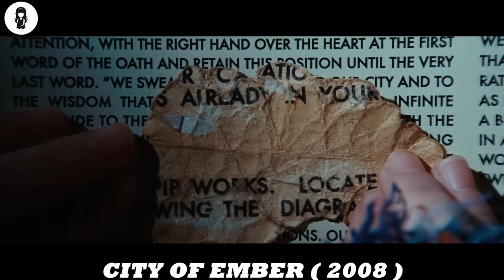In 2089, 2 Suns Appear On Earth & Humans Forced To Live Underground For 200 Years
When a global catastrophe looms, an underground city known as Ember is constructed to shelter a large group of survivors.